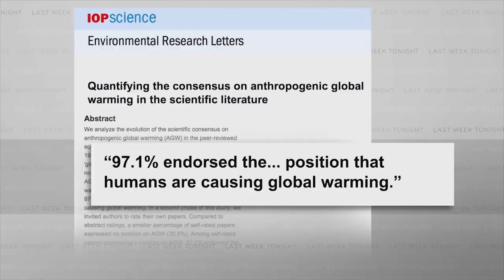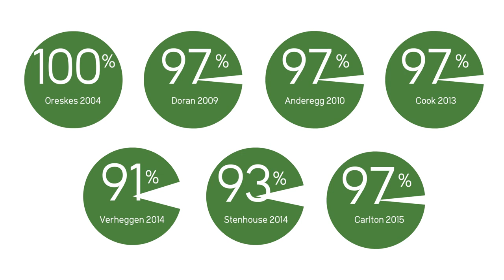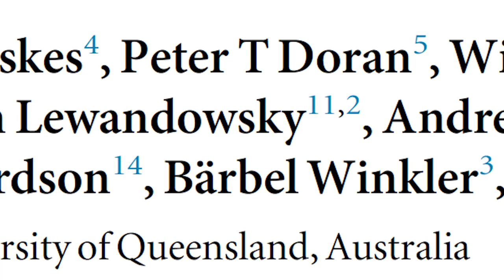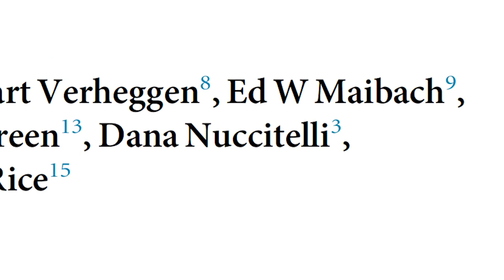Consensus on Consensus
The research agrees - Humans are causing climate change.